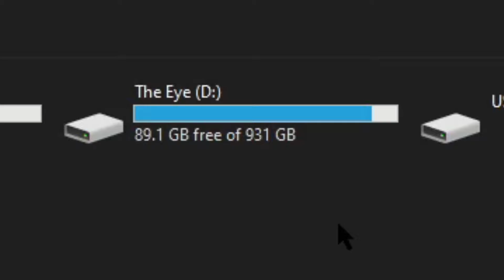what is consistency ?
each video in my backlog is 2 - 3 hours long and sitting through all of those plus more time to edit is... not fun lmao

But Crappy, I hear you ask, why are you doing all this? Clearly nobody watches your videos anyway, and your edits aren't even good and you're not funny at all. Well, dear reader who is most likely myself, that is because pushing myself to do things will actually make me accomplish them. I think it's nice having these to look back on how shitty I am for pure sentimentality so that's something.

peace out I'll edit this crap later